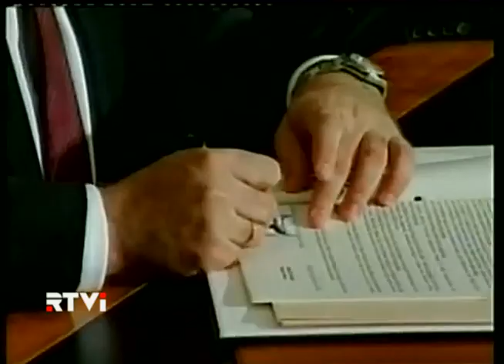Историческое событие - в Армению прибыл министр иностранных дел Турции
Анкара заявляла, что Ахмет Давутоглу приехал с предложениями по нормализации отношений с Ереваном. Однако, по данным местных СМИ, президент Армении отказался обсуждать этот вопрос в предложенном Турцией контексте урегулирования карабахской проблемы. Да и рядовые граждане турецкого министра встречали не самым радушным образом.